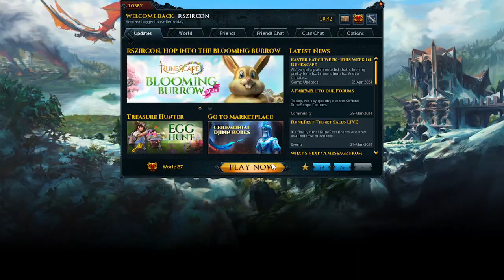RS3 Chilling Easter 2024 pt.7